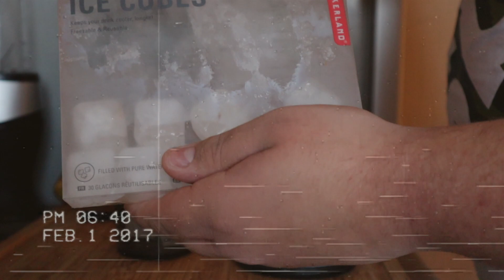My What I Got For Christmas 2022 Haul Video🎄🤍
hey guys and welcome back to my new video. today's video is a What I Got For Christmas 2022. these are some of my most favorite videos to watch as well as film ever. This Christmas was a little different for me as it was my dad and me, but, i wanted to say that Christmas to me is a time where you spend it with your loved ones and give back to the community and family. I brought my family gifts and went OTT for my dad but he deserves it as he never buys himself anything.

As for Christmas from my point of view, i had a great time giving back and donating money to people who have gone without during this time of year. I love Christmas and i know as a kid you feel the nostalgia so i donated enough money to buy 3 kids presents. if i could buy more i would have. i hope you all had a magical day and if you don't celebrate Christmas i hope you had an amazing day with your loved ones. This will be my last video until 2023, so see you next year or not. anyway i hope you did enjoy the video and make sure you give it a like and subscribe gorg x

new videos from me every single week...but until then follow me down below
we can become besties and i will follow you back of course♡
* vsco  ➭ @santanafekete

if you a brand or company wanted to work together or collab on a project please do email me on my business email below, (please use "santana fekete" in the subject line).

affilate links that you can use to save money :)

other music i use in my videos will be linked below this♡
*currently nothing*

FTC Legal Disclaimer - Some links found in the description box of my videos may be affiliate links I will have it sectioned off so it is easier for you to navigate, this means I will make small commission on sales that you make through my link. This is at no extra cost to you to use my links/ or codes, or anything else it is just one more ways to support me and my channel and I appreciate it  :)

sub count: 1.29K so so greatful for u all ily ;)

video tags♡: